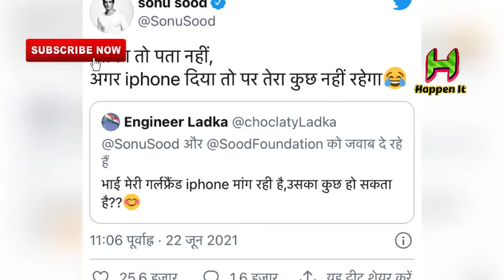Sonu Sood से माँगा iphone अपनी Girlfriend के लिए😁Kya hua jab sonu sood se iphone maanga